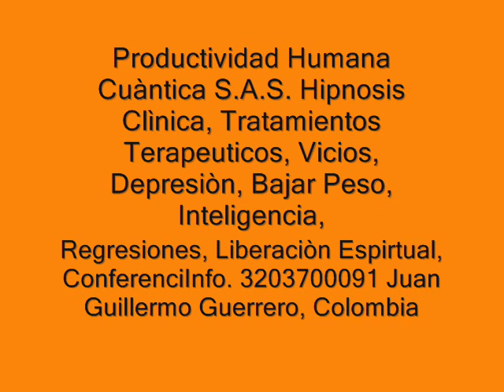Personas con Baja Frecuencia ... Terapia